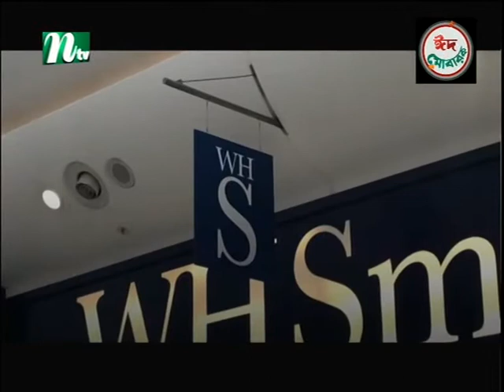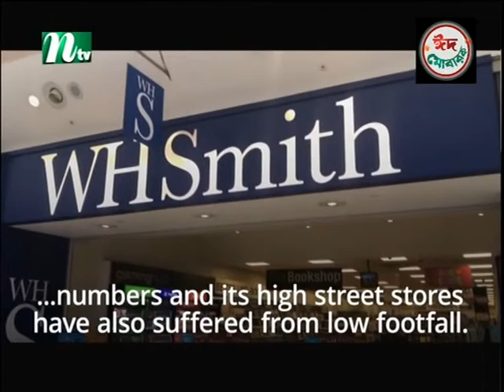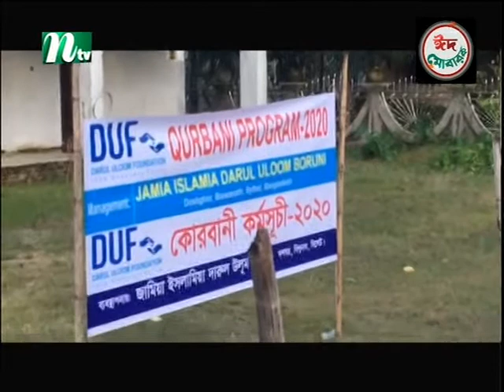ntv europe news 05 08 20